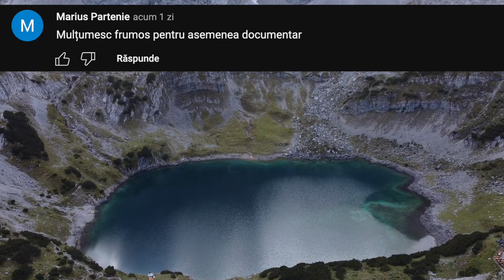Așa Ceva Poți Vedea Doar o Dată în VIAȚĂ! Momente cu Animale Surprinse de Camerele Video